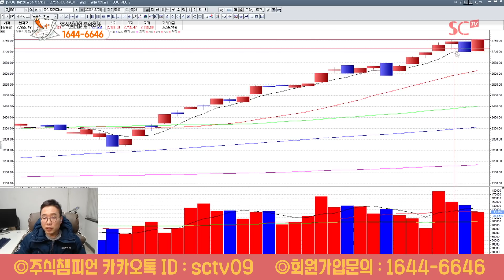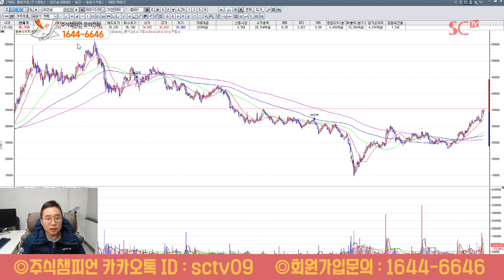[김현구의 주식 투톱전략] 12.09 틈새시장 공략! 불나방 저리가랏! 아모레퍼시픽 현대제철 지주사 관련주 타이어관련주 급등락종목 서울반도체 등